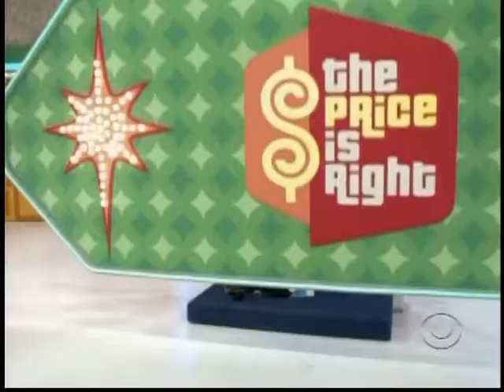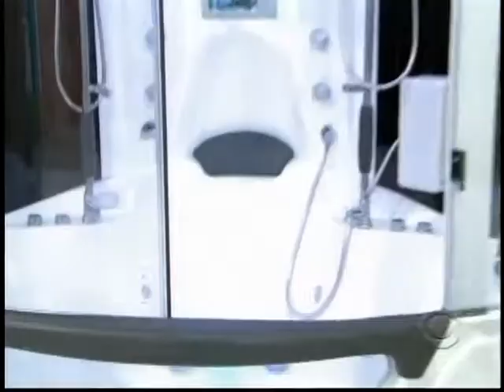tpirmodelstv.com - Manuela Arbelaez 2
Sexy Latina Manuela Arbelaez wearing bikinis and sexy outfits on The Price is Right!